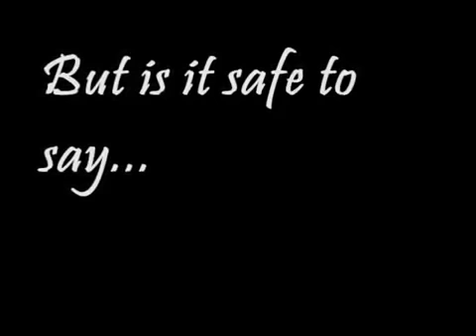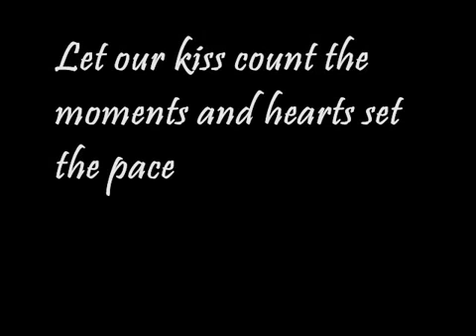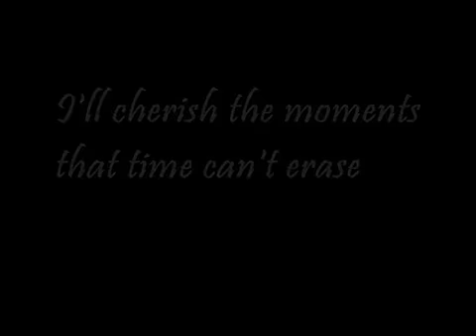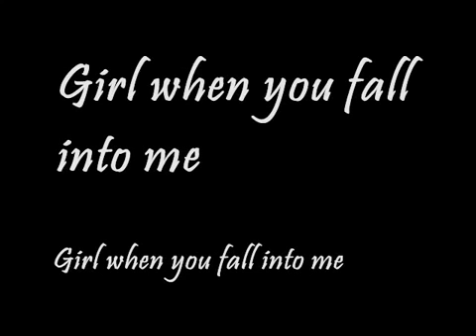Fall into Me - Brantley Gilbbert